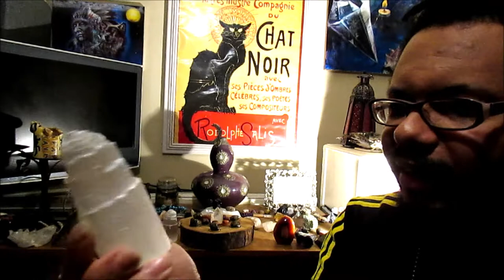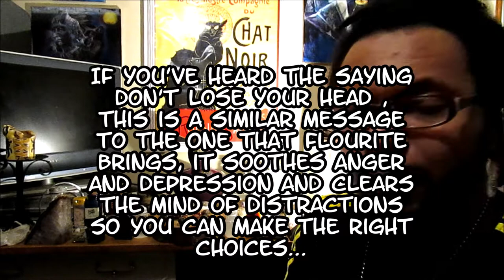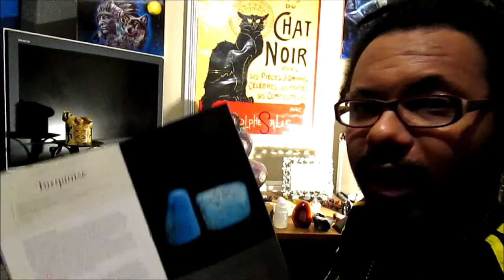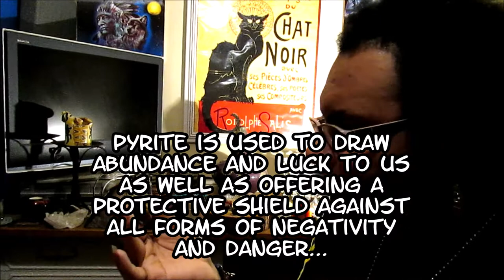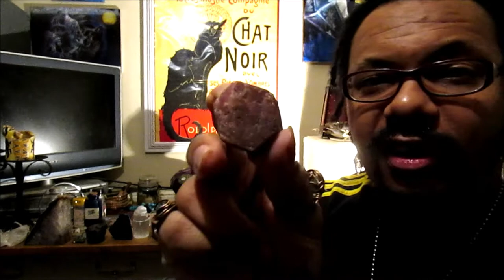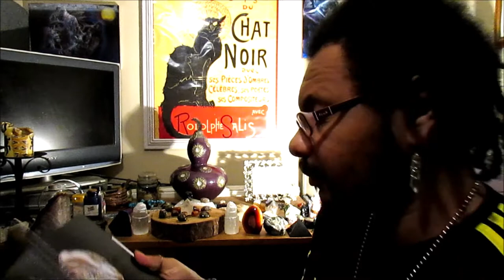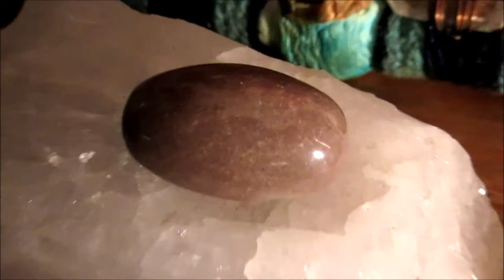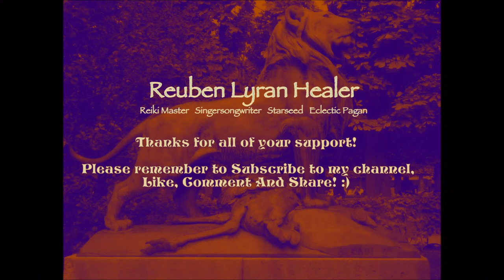Crystals For Shielding & Protection, Metaphysical, Tourmaline, Obsidian, Tiger's Eye & Carnelian.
Welcome back to 4th video in our series for utilising Protection Magick! Watch to learn about the Crystals which are best for Shielding & Protection. Keep watching till the end to see a demonstration on how to activate a Crystal Grid For Protection invoking Archangel Michael.

Hello Witches & Pagans! Thank you for helping to grow my humble channel by subscribing , liking and commenting on my video, also please feel free to share this video with friends or family who you may think may be interested.

Our Top Five Crystals for protection are :-
Carnelian, Elite Noble Shungite, Smokey Quartz, Obsidian & Black Tourmaline.

If you are a fan of Witchy subjects check the link below for our free magickal beginners manual!

 😸🌈 GRATITUDE TIP JAR 🌈😸 Thank you for the support of this channel! And our online Giftshop. The Black Cat Treasury.

💜💜💙💙 USUI HOLY FIRE REIKI MASTER/ FLAME KEEPER AND PSYCHIC MEDIUM (REUBEN LYRAN HEALER). AVAILABLE FOR REIKI SESSIONS & REIKI TRAINING SOUL SONG WORKSHOPS, DRAGON ENERGY , CRYSTAL WORKSHOPS & MORE!